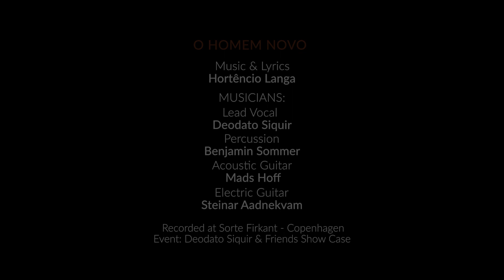Deodato Siquir - O Homem Novo - Live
Deodato Siquir & Friends Show Case at Sorte Firkant - Copenhagen.
O Homem Novo - Music & Lyrics by Hortencio Langa.
Musicians :
Deodato Siquir - Lead Vocal.
Mads Hoff - Semi Acoustic Guitar.
Benjamin Sommer - Percussion.
Steinar Aadnekvam - Electric Guitar.
Video by Rui Vilanculos.